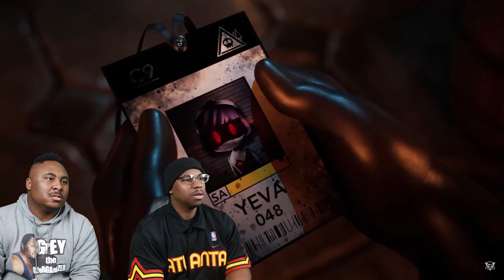N Went CRAZY! | MURDER DRONES Episode 7 Reaction - Mass Destruction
Today we are watching MURDER DRONES - Episode 7: Mass Destruction

            OR